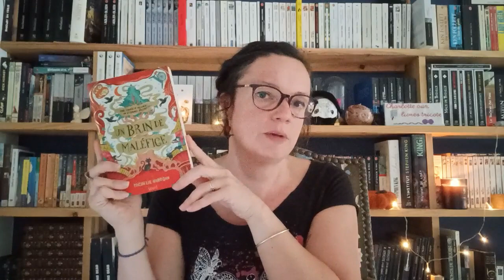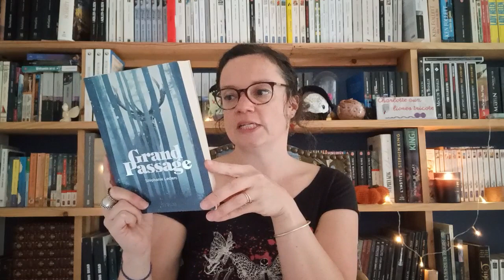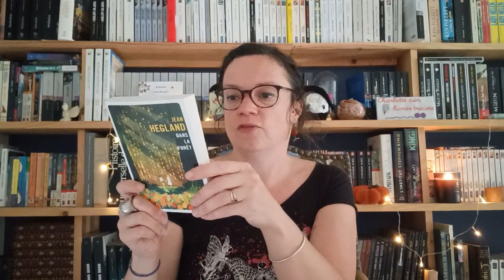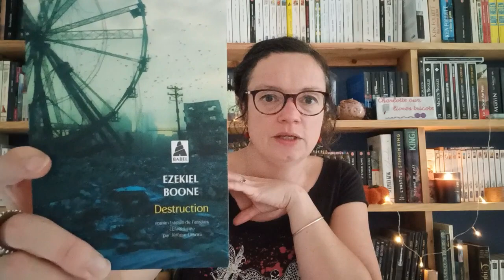🍂Pile à lire Pumpkin Autumn Challenge 🍂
Présentation de ma pile à lire pour le pumpkin autumn challenge
La vidéo du Terrier de Guimause